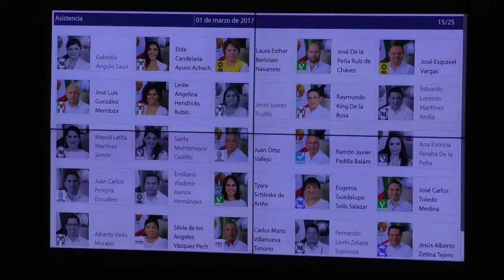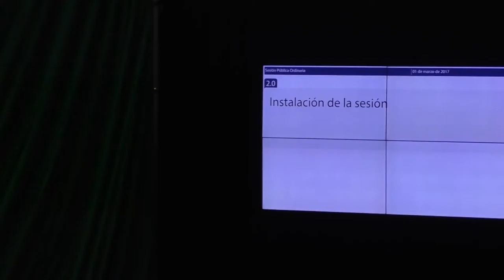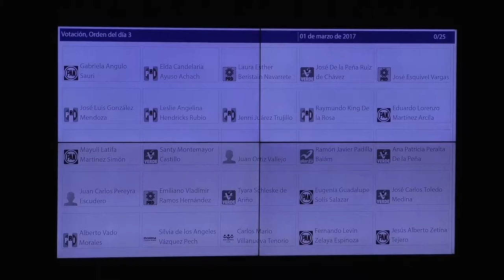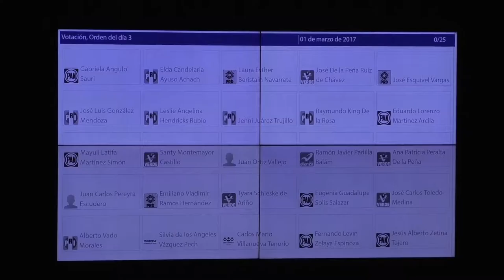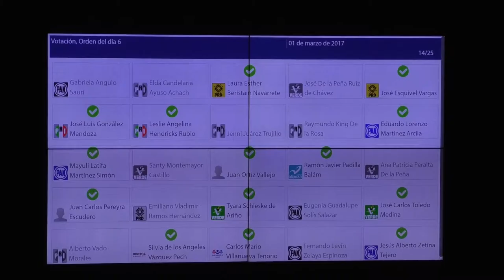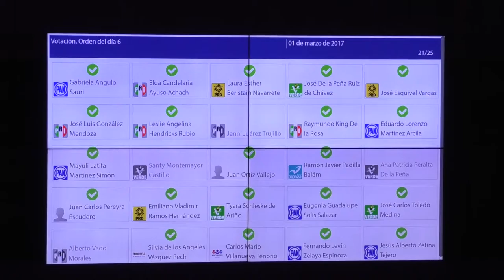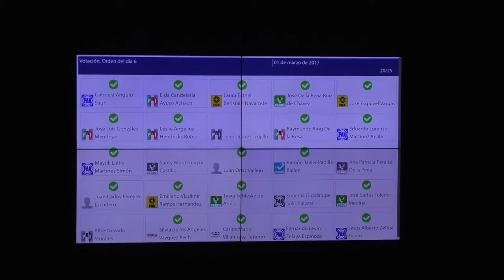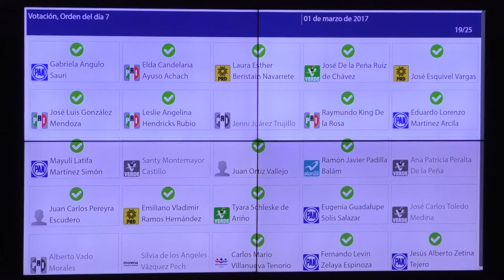Sesión Ordinaria No.6 ( 1/marzo/ 2017).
SESIÓN NÚMERO 6 DEL SEGUNDO PERIODO ORDINARIO DE SESIONES DEL PRIMER AÑO DE EJERCICIO CONSTITUCIONAL.